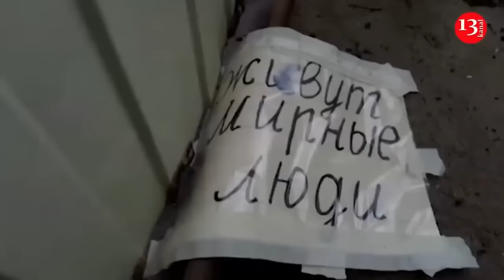Heavy blow to Russians in east: 2 "Buk", 18 artillery systems, tanks, hundreds of troops are hit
Aerial scouts of the Ukrainian security service have intercepted and targeted a large number of armored combat vehicles and personnel of the occupying Russian army in the eastern direction of the front. Over the past week, the kamikaze drone strikes have destroyed two Buk anti-aircraft missile complexes, worth $40 million each, Giatsint self-propelled artillery and 18 more artillery and rocket launcher systems, 10 tanks, 33 armored personnel carriers belonging to the occupying army. Four air defense systems and one radio electronic countermeasures system, 219 vehicles, including motorcycles, 22 drones, 22 communication antennas, 18 fortifications and firing points, 2 ammunition depots and hundreds of soldiers were destroyed.